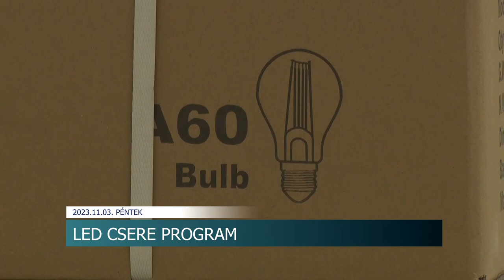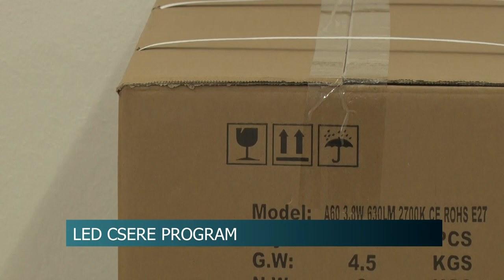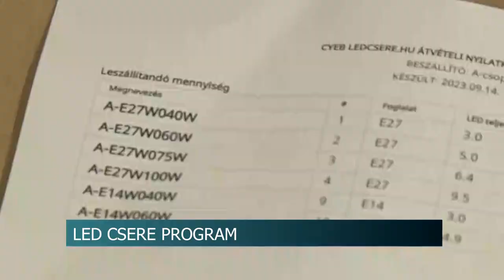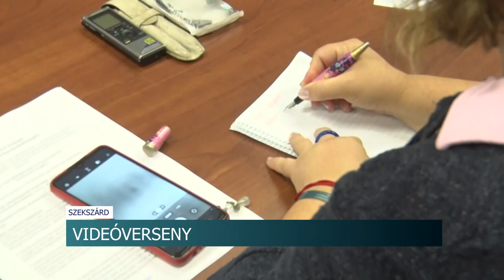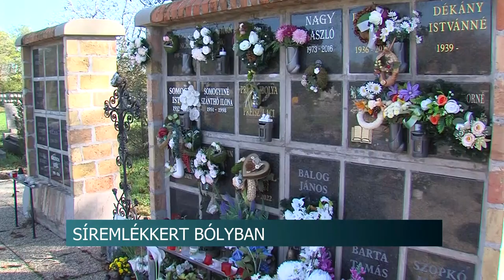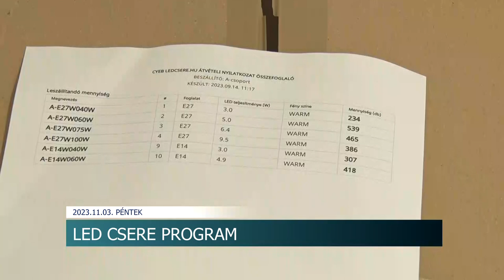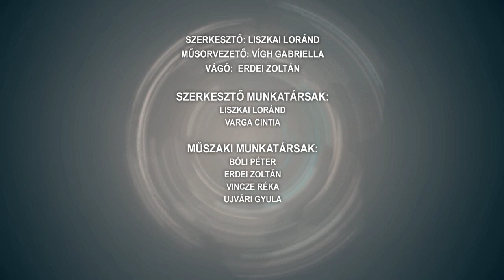Híradó - 2023.11.03.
Tartalom:
- Legyen mindig látható - Látni és Látszani kampány
- LED program - ingyen cserélhetik le izzóikat
- Videóverseny - a környezettudatosságra hívják fel a figyelmet
- Bemutatásra kerül az új darab-Világpremier decemberben
Regionális hírek:
- Gyertyagyújtás a közlekedésben elhunytakért - a közlekedési balesetek áldozataira emlékeztek rendőrök Pécsen
- Közel 110 sírt gondoz a temető - Síremlékkerttel őrzik az elhunytak emlékét Bólyban
- Helyi termékek és élelmiszerek - Bemutatkoznak a baranyai termelők Pécsen